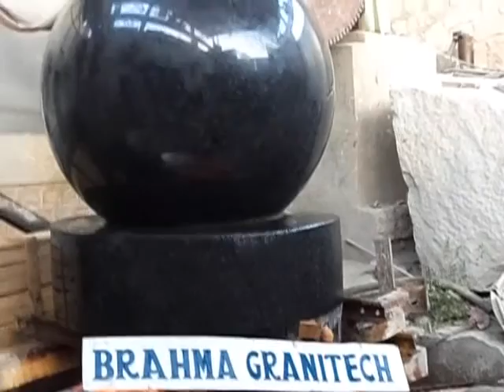Floating Spheres-Brahma Granitech company presentation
Granite floating sphere fountain/ball fountain/rolling sphere fountain is a perfectly balanced, polished stone sphere that fits into a socket (base) carved to the exact curvature of the ball. The sphere revolves 360 degrees in all directions and actually floats on a thin film of water.

Water is pumped up from beneath the socket, lubricating the ball and forcing it to turn gently—no belts, no pulleys, no rubber wheels! It operates at a surprisingly low pressure—around 10 psi. Once started, the ball continues to turn until the water is shut off. However, even a child can stop it, change the direction of spin, and set it on an accelerated twirl.

The space between the ball and the socket is about 8/1000th of an inch—too small Any motif or design can be engraved. Has a granite ball floating on a pressurized stream of recirculated water. This rotating globe is recommended for use in main entrances, shopping centers, gardens, etc.

It has a unique/special feature of having geometric center perfectly coinciding with the center of gravity. We can etch the map of the world or any other design on the ball as per customer requirement

Granite Ring:Thease are availble in 600mm granite ring dia to 2400mm granite ring dia.It float & rotated on hydrostatic priciple.